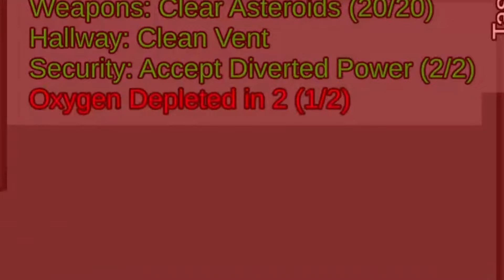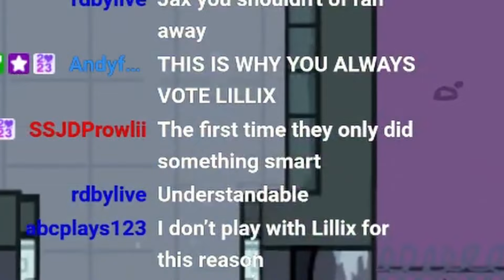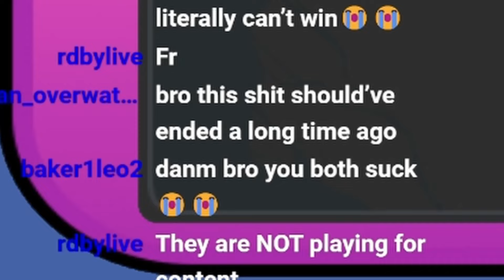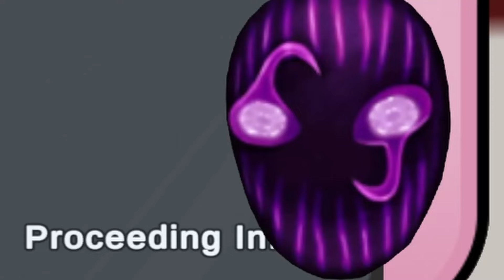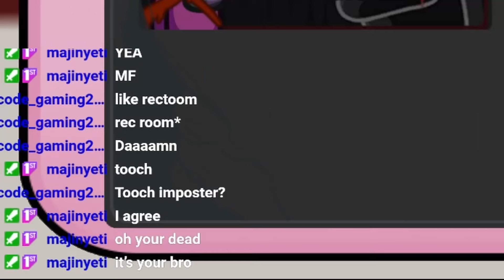THATS NOT ME! | Among Us Funny Moments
go support the boys down below!